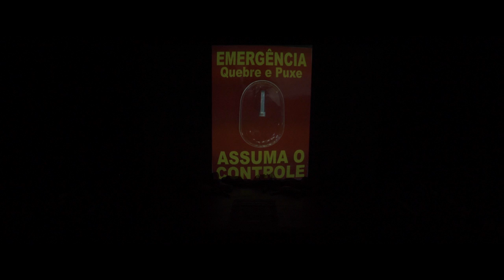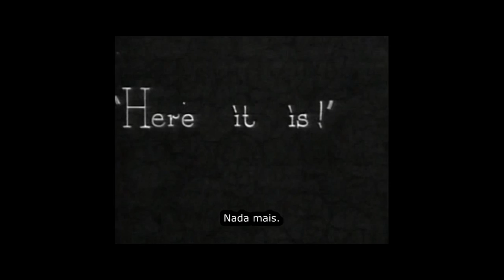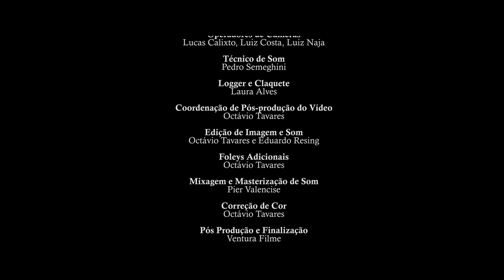CANÇÃO INDIGESTA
O que a mídia, celulares, internet, o trabalho e o desmanche político dos trabalhadores têm a ver com o nosso eu, nossos sentimentos, nossos desejos? Que trem louco é esse que nos arrasta... pra onde? Isso dá teatro, diversão, festa. Canção Indigesta busca um espaço de confraternização, encontro, contrapondo-se a um mundo solitário de indivíduos partidos e consumidos. Mas desde o início, o público é avisado: “O que a gente vai tentar fazer é chamar a atenção para algumas questões sempre escondidas, porque aquilo que se diz e se mostra o tempo todo na verdade esconde o que não se diz e não se mostra.” Em cena, a mídia, o trabalho, o nosso eu.

FICHA TÉCNICA (Vídeo - 2021)
Concepção e Dramaturgia: Engenho Teatral
 Texto final, Direção, Cenografia e Iluminação: Luiz Carlos Moreira
Em Cena: Artur Mattar, Eder dos Anjos, Irací Tomiatto, João Victor,
Michelle Gabriolli, Pedro Paes
Músicos em Cena: João Tognonato, Juh Vieira, Pedro Paes
Composição, Arranjos e Direção Musical: Lucas Vasconcelos
Preparação e Arranjos Vocais: Irací Tomiatto
Criação de Vídeoprojeções: Diogo Noventa
Programação de Vídeoprojeções: Luiz Cruz
Dublagem de Vídeoprojeção: Bruno Mota, Irací Tomiatto, Marilza Batista
Figurinos (Criação e Confecção) : Cristiane Lima
Adereços: Cristiane Lima, Engenho Teatral
Cenotécnica e Atividades de Apoio: Miguel Novaes Neto
Operação de Luz: Fernanda Lombardi, Giovanna Kelly
Operação de Áudiovisual: Giovanna Kelly
Arte dos Flyers: Karen Mezza
Arte do Banner e do Jornal Digital: Agnaldo Nicoletti
Fotos : Allan Bravos, Amanda Barreto, André Mürrer, Luiza Mello, Mariana Tabacow
Orientação para Roteiro: Diogo Noventa
Diretor de Fotografia: Luiz Costa / Ventura Filme
Operadores de Câmera: Lucas Calixto, Luiz Costa, Luiz Naja
Técnico de Som: Pedro Semeghini
Logger e Claquete: Laura Alves
Coordenação de Pós-produção do Vídeo: Octávio Tavares
Edição de Imagem e Som: Octávio Tavares e Eduardo Resing
Foleys Adicionais: Octávio Tavares
Mixagem e Masterização de Som: Pier Valencise
Correção de Cor: Octávio Tavares
Pós-produção e Finalização: Ventura Filme
Legendas em espanhol: Silvia Adoue
Diretor de Produção: Pedro Paes
Assistente de Produção: Michelle Gabriolli
Produção Executiva: Karen Mezza
Administração e Produção: Engenho Teatral / Cooperativa Paulista de Teatro